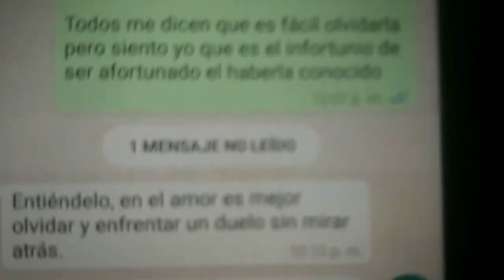Esteban González - Vida No Es Ninguna (Video Oficial)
Este Videoclip corresponde a la versión de estudio de aquella canción (Demo) que solté allá por Enero, decidí grabarla debido al buen recibimiento que obtuvo su versión acústica, además de que le tengo un cariño especial a esta canción como ya lo he mencionado. Es con ella con la que anuncio que forma parte de mi primer álbum musical: "El Infortunio De Ser Afortunado"
Muchas gracias por el apoyo a esta rola y pues de mi parte eso es todo
Espero que este videoclip y la canción sea de su agrado

Estaré subiendo un nuevo sencillo el próximo mes Espérenlo muy pronto!

Sin más que decir... ¡Muchas Gracias!

Letra y composición: Arturo Esteban González Reyes